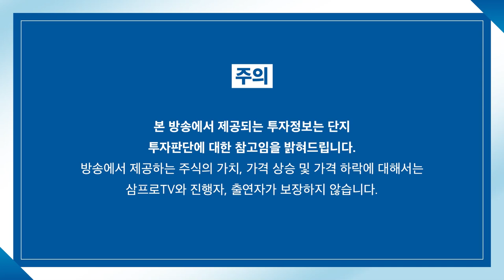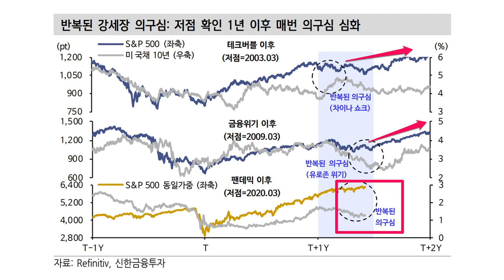[증시 염탐정] 하락 출발한 시장.. 지정학적 리스크 극복할까? f.이베스트투자증권 염승환 이사